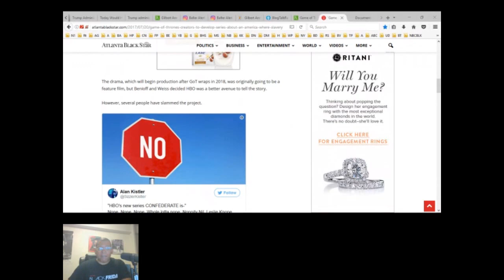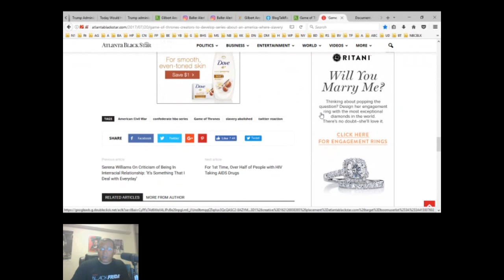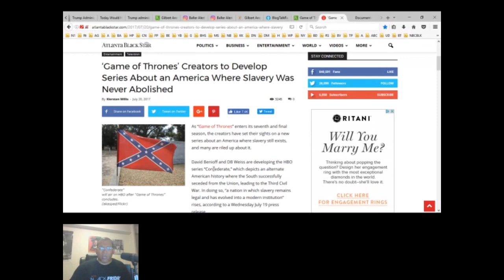"Game of Thrones" creators developing 'Confederate' TV Show, South wins Civil War - Michael Imhotep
Michael Imhotep on the 7-28-17 edition of The African History Network Show on BlogTalkRadio discussed the story of "Game Of Thrones" creators David Benioff and D.B. Weiss announcing that they are developing a TV Show for HBO called "Confederate" where the South wins the Civil War, Chattel Slavery still exists and this leads to a third Civil War.  Maybe the most disturbing aspect of this is that 2 of the Executive Producers of the TV Show are African American, Nichelle Tramble Spellman and her husband, Malcolm Spellman.

for over 100 DVD lectures, documentaries, podcasts and articles dealing with African History and African American History including DVD lectures by Michael Imhotep founder of The African History Network.

for the Online Course: "Ancient Kemet, The Moors & The Maafa: Understanding The Trans-Atlantic Slave Trade What They Didn't Teach You In School" taught by Michael Imhotep founder of The African History Network.  REGISTER TODAY: Next Class, Friday, July 28th, 7:00pm - 9:00pm EST!

Register for our 12 Hour, 6 Week Online Course. This course is only $40. All Sessions Are Recorded and can be viewed anytime.  The remaining Sessions are on Fridays 7pm-9pm, July 14th – July 28th, 2017.  As soon as you register you can watch BONUS CONTENT.  WATCH NOW!!!

Listen to The African History Network Show with Michael Imhotep, Thursdays, 8pm-11pm EST and listen to the Podcasts.

Listen to The African History Network Show with Michael Imhotep, Sundays, 9pm-11pm EST and on “Wake Up With Steve Hood” Thursdays, 7am – 9am EST on 910 AM in Detroit or around the world or by downloading the 910AM App to your smartphone and listen to the podcasts.  Watch on Facebook LIVE at “The African History Network”.